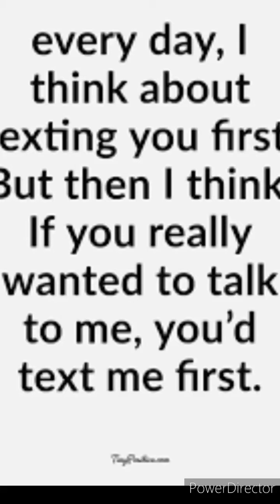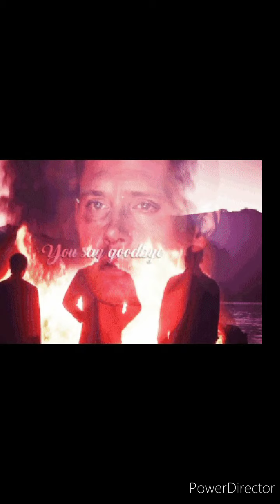Why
Why.  By: Annie Lennox